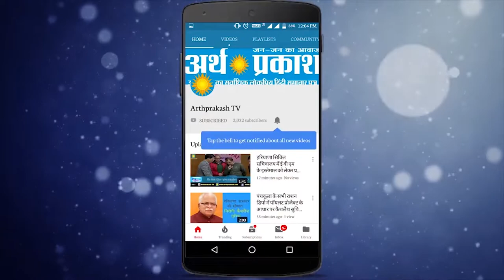Solan : पर्यावरण दिवस को लेकर स्कूली छात्राओं ने जागरूकता अभियान चलाया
पांच जून को देश दुनिया में विश्वपर्यावरणदिवस मनाया जायेगा इस उपलक्ष में सोलन के स्कूली बच्चियों ने पर्यावरण को सुरक्षित रखने हेतु एक रैली का आयोजन किया, यह रैली गर्ल्स स्कूल के सपरना ईको क्लब व् एनएसएस की छात्राओं द्वारा निकाली गयी | रैली गर्ल्स स्कूल से शुरू होकर पुराने बस स्टेण्ड पर समाप्त हुई। इस रैली में स्कूली छात्राओं ने नारों के माध्यम से शहर वासियों को पर्यावरण के प्रति जागरूक किया। इस अवसर पर गुरुकुल स्कूल में भी छात्रों को पर्यावरण के प्रति जागरूक किया गया और पर्यावण की सुरक्षा हेतु  शपथ दिलाई गई। छात्रों ने पर्यावरण को साफ़ और स्वच्छ रखने के लिए अधिक से अधिक पेड़ लगाने का आह्वाहन किया गया   आइये जानते हैं इस मौके पर मौजूद स्कूल अध्यापिका हितैषी शर्मा ने क्या कहा

इस मौके पर अध्यापिका हितैषी शर्मा ने कहा कि वह काफी समय से लोगों को पर्यावरण के प्रति जागरूक कर रहे है लेकिन उसके बावजूद भी लोग जागरूक नहीं हो रहे है उन्होंने कहा कि आज विश्व पर्यावरण दिवस के उपलक्ष पर शहर में रैली निकाली जा रही है लेकिन उसके बावजूद भी आज दुकानों के आगे प्लास्टिक बिखरा हुआ है और जंगलो में आग लग रही है जिससे पर्यावण प्रदूषित हो रहा है उन्होंने कहा की जब तक लोग स्वंय जागरूक नहीं होंगे तब तक रैलियों से कुछ होने वाला नहीं हैं |